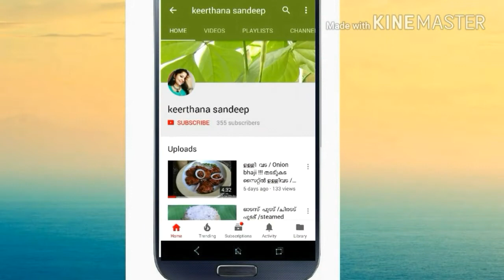പഴംപൊരി / ഏത്തക്കാപ്പം / നേന്ദ്രപഴം /ETHAKKAPPAM !!! Banana Fritters !!!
Ingredients

rice flour-1tbsp
turmeric powder-1/4tsp
black sessame seeds
baking soda-1pinch
sugar-1tsp
water
coconut oil for deep frying